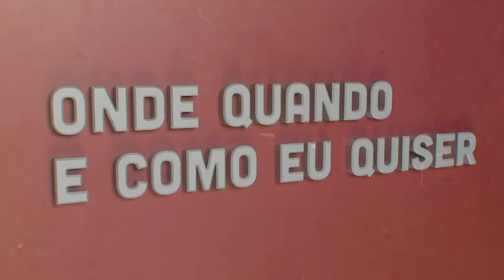Jorge Faustino | Onde Quando e Como eu Quiser | Comprimido.pt 💊